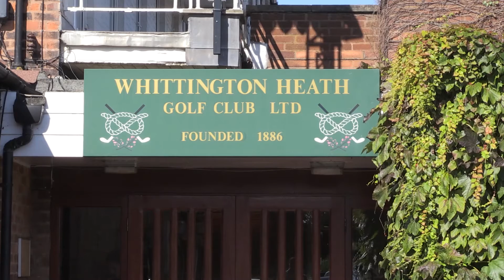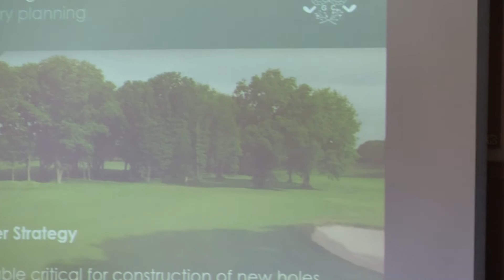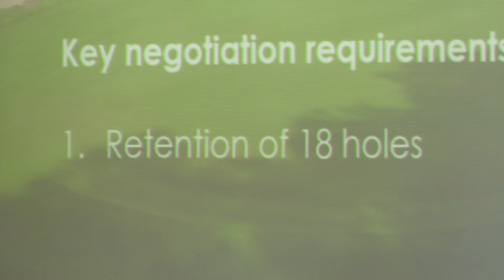Big News - Whittington Heath Golf Club to Survive HS2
21st September 2016. HS2 & Whittington Heath Golf Club Reach Compromise. A 130-year-old golf course situated on historic land in Lichfield, has been saved from potential closure by the approval of a planning application that will offset the routing of the planned HS2 railway through the middle of the property.
Interviews: Kelvin Edwards, Chairman of HS2 Committtee; Keith Ridgway, Member of HS2 Committee; Pete Espin, Captain of Golf Club